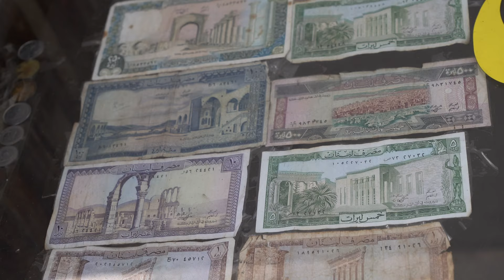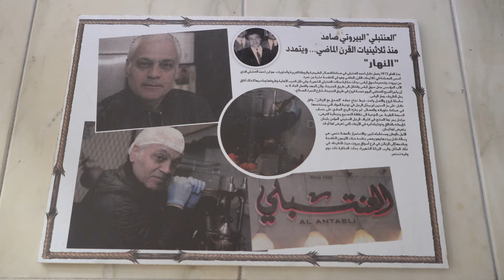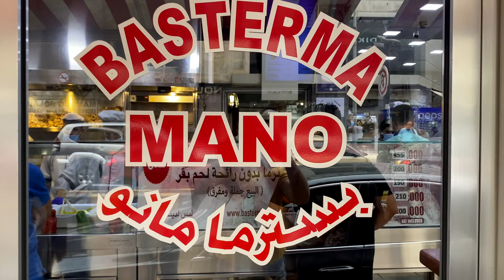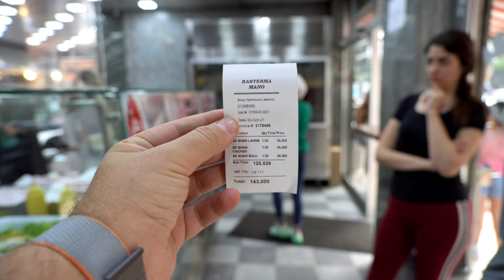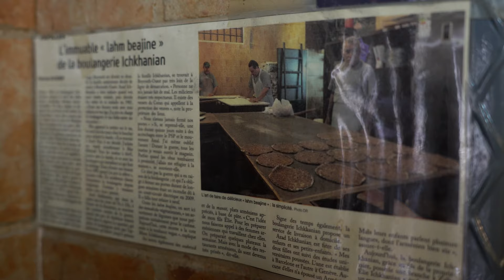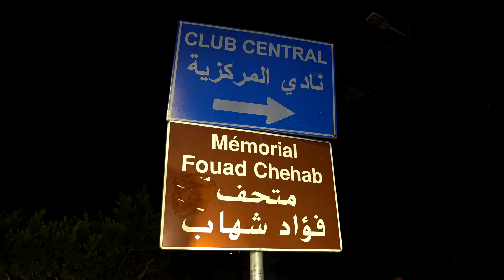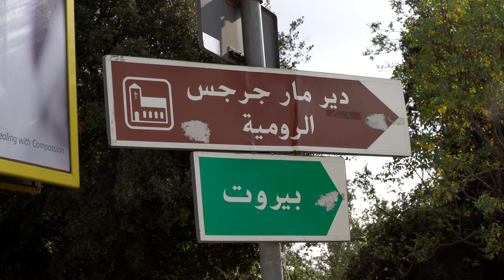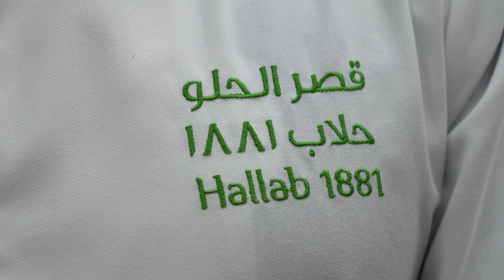Is LEBANON street food really that GOOD? 24 HOURS lebanese food tour in Beirut!!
Is LEBANON street food really that good? 24 HOURS lebanese food tour in Beirut!! Finally we've made it to lebanon a country which is famous for its exquisite beauty, diversity, glamor and hospitable people. Lebanese cuisine is incredibly rich, unique, delicious and known for its high nutritious value. Today we will be touring around lebanon showing you what lebanon culinary scene has to offer and why it should be on you list if you found yourself in lebanon.

Will start our breakfast at El Soussi, an old and a traditional Lebanese breakfast that was selected as one of the The World's Best Breakfast by CNN. The restaurant's first location in Downtown Beirut opened in 1890.

No trip to Beirut is complete without a stop at Al Antabli. Lebanese traditional desserts and fresh fruit juices opened since 1936. With all my travel around the world i have never found a similar fruit cocktail to Antabli, it is truly heavenless, you simply have to try it!!!

Eating those delicious shawarma's after a long day is something everyone should try, at least once in their lifetime. You can easily eat two or three of those to make you full, but I don't see that as a problem, since you can try a variety of choices. The beef one has all the juicy goodness thanks to the tarator sauce and the soujouk which is not really known around the world is packed with flavors and can't be missed. Guess which one of those 3 is the best?

Ichkhanian located in the heart of Beirut since 1964, is known for their lahme beajine. The menu is straight forward, exactly what you need. Perfect balance between the meat and super thin dough it is simply perfection. Definitely one of the best place to feed your crave for the best Lahm Bi Ajin.

Great food are not always found in the heart of the country and nex to tourist destination.
We drove to jounieh to try a Falafel sandwich we ended having lunch for an hour and talking about different ways eating falafel. i'm still craving those fabulous falafel.

Sometimes simple sandwich can be outstanding. AL maida kept its quality and consistency throughout the years. Most famed for its chicken sandwich and farrouj 3al Fa7em, their other sandwiches are also super tasty. A definite must try while in the area!

We can't end the day without having a authentic lebanese lunch. We were driving from my grandmother house and randomly we chose Le royaume located in Roumiyeh with a fabulous vue.
The weather in this area is wonderful, quite and refreshing. Today we won't be eating the lebanese known dishes, we will try a selection of unusual dishes and share our experience with you.

Finally on our last stop the best place in Lebanon for authentic desserts truly heaven on earth, Al hallab established 1881, in one of the most historic towns of Lebanon, Tripoli. The experience from start to finish is one to remember..

0:00​​​​ Start
0:36 Lebanese breakfast
5:15​​​ The best fruit cocktail in the world
7:24​​​​ Shawarma's heaven
10:08​​​ Lebanese beef pie - Lahm bi ajin
12:46 Crunch delicious falafel
15:30 What is lebanese food ?
16:15 Simple but exquisite ​
18:17 Authentic Lebanese lunch
24:27 Lebanese dessert. Simply divine!

🇱🇧 ADDRESS:
El Soussi Restaurant - Beirut, Lebanon
Al Intabli - Maalouf, Beirut, Lebanon
Basterma Mano - Bourj Hammoud, Lebanon
Ichkhanian Bakery - Beirut, Lebanon.
Falafel Joseph Zeinoun - Zouk Mikael, Lebanon.
Maiida Barbecue Seif - fouad chehab Street - Jounieh, Lebanon
Le Royaume - Restaurant - Daraiya, Lebanon
Hallab 1881 - Riad El Solh, Tripoli, Lebanon

24 HOURS lebanese food tour in Beirut!! It was a great city to visit with lots of fabulous food .

😎 About Marc:
Hey i'm Marc, I’ve been living in Abu Dhabi and started making food and travel videos to document my experiences. I'm a huge fan of trying different and interesting foods. As well i'm  professional chef with extensive experience around the globe, i love sharing my culinary philosophy, from mastering the fundamentals to creating beautiful dishes.